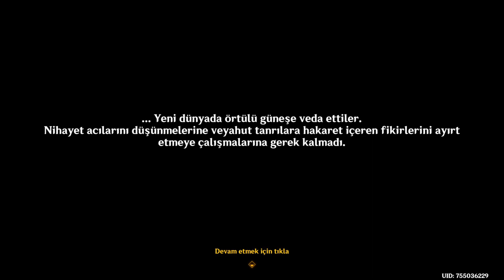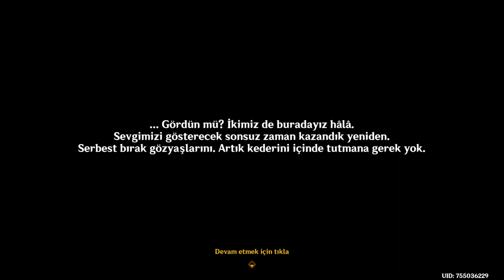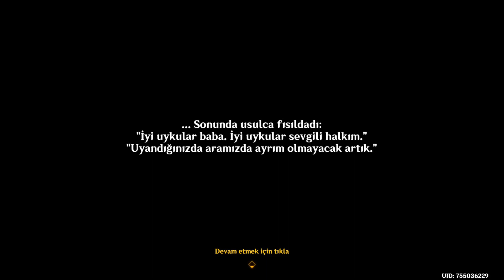Genshin Impact #1123 Dünyanın Düzeni; Türkçe Altyazı; Yorumsuz